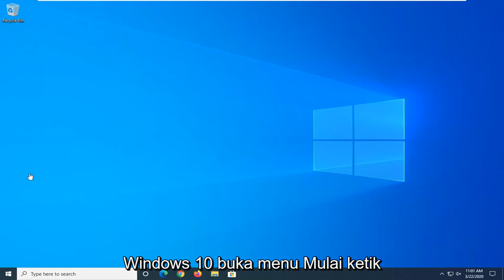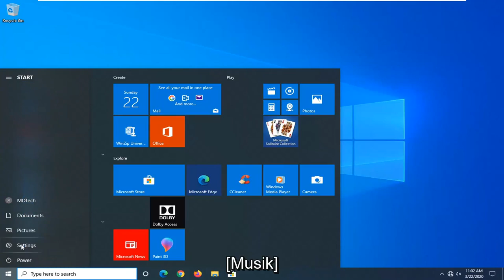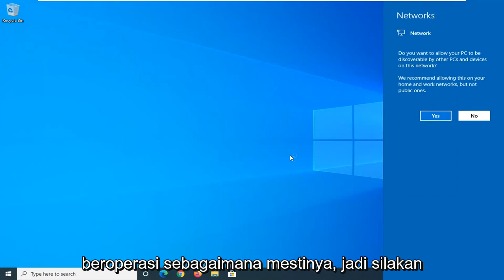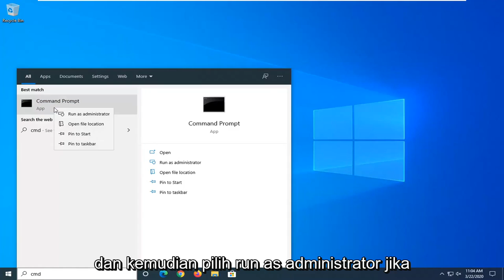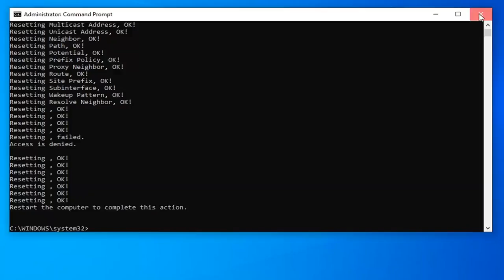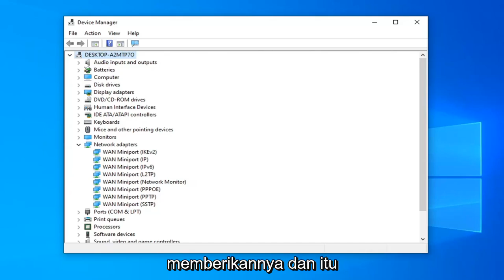Cara Memperbaiki WiFi Hilang Pada Laptop Windows 10 Terbaru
Perbaiki Lenovo Wi-Fi Tidak Bekerja di Windows 10/8/7 [Tutorial 2021]

Jadi, Anda memiliki laptop yang sering terputus dari jaringan Wireless? Atau, setelah memperbarui sistem Anda ke Windows 10 (atau Windows 8, 8.1), koneksi Internet WiFi Anda terus terputus? Masalah pemutusan Wi-Fi, dalam banyak kasus disebabkan setelah Pembaruan Windows (misalnya dari Windows 8 ke Windows 10) atau karena pengaturan kartu Wi-Fi yang salah.

Jika Anda menghadapi masalah koneksi / pemutusan WiFi atau konektivitas terbatas, sebelum melanjutkan mengunjungi layanan komputer untuk memperbaiki masalah Anda, Anda dapat mencoba saran yang diberikan di bawah ini dalam artikel ini untuk memperbaiki masalah Wi-Fi Anda.

Dalam tutorial ini Anda akan menemukan petunjuk terperinci tentang cara memperbaiki masalah pemutusan Wi-Fi di komputer berbasis Windows 10, 8, atau 7.